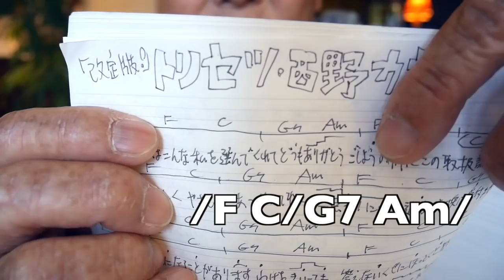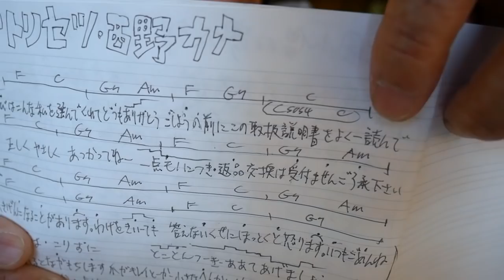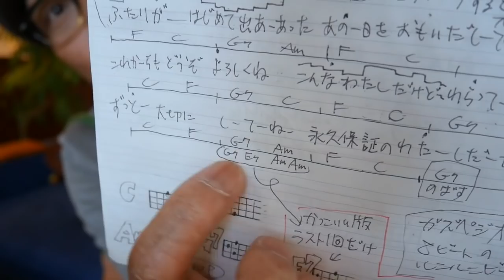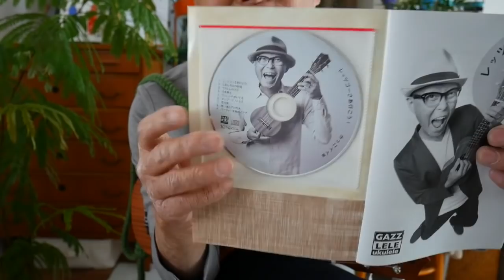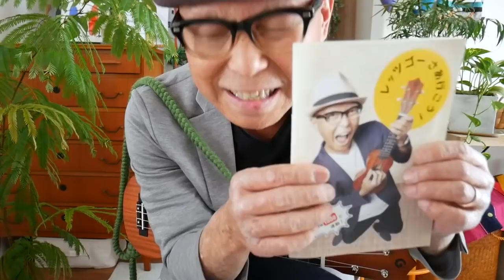【改訂版】トリセツ / 西野カナ（ウクレレ 超かんたん版 コード&レッスン付）GAZZLELE